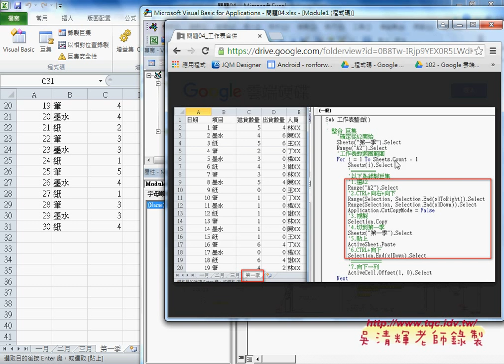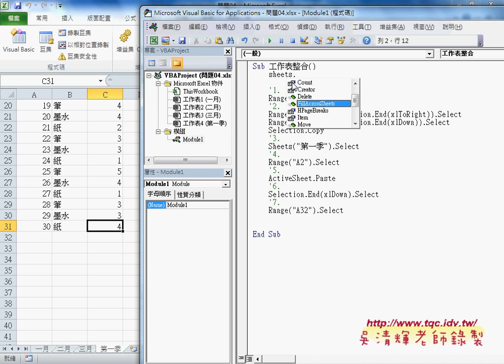02 如何修改巨集與增加工作表迴圈東吳EXCEL自動化 吳老師1